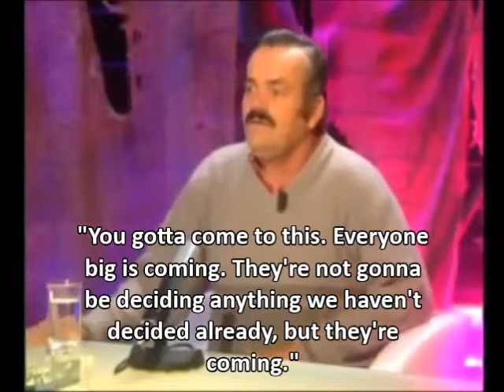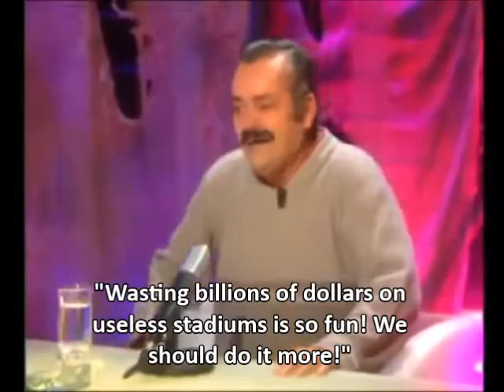FIFA Employee Explains World Cup 2022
FIFA employee reveals why the 2022 World Cup is going to be held in Qatar. In the Winter. In the middle of domestic seasons. Ignoring construction costs and fatalities. Because it's FIFA.

vthree.co.vu